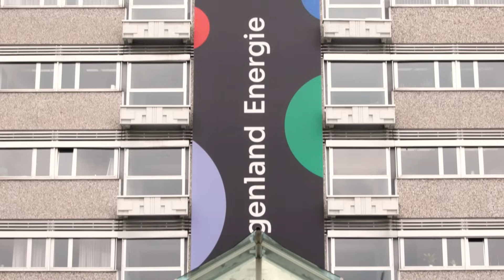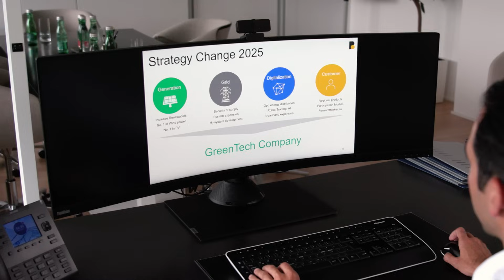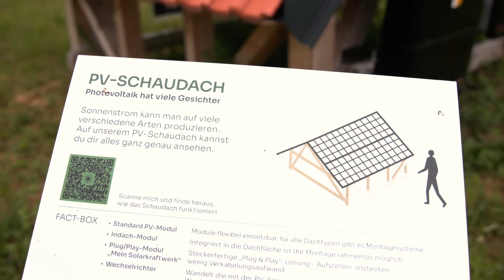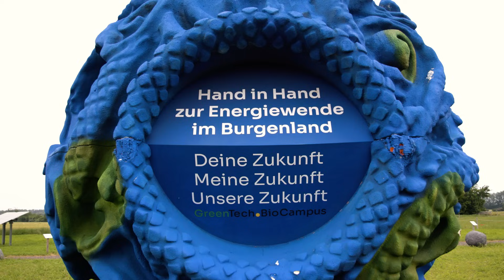Burgenland Energie setzt auf Bessere Energie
Burgenland Energie ist ein grünes Technologieunternehmen. Führend bei den Erneuerbaren Energien Wind und Photovoltaik. Das Unternehmen betreibt seit 1997 Windräder und ist die Nummer 1 bei Windenergie in Österreich und seit 2022 Nummer 1 im Bereich der Photovoltaik in Österreich. Das Ziel ist: Kund:innen und Partnern mit grünen Technologien den Weg in die Energieunabhängigkeit zu ermöglichen.